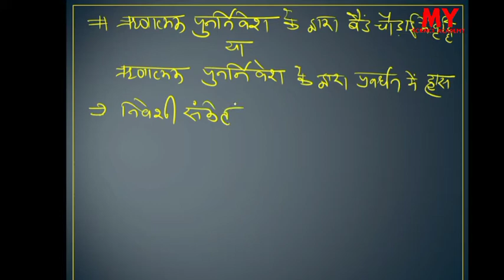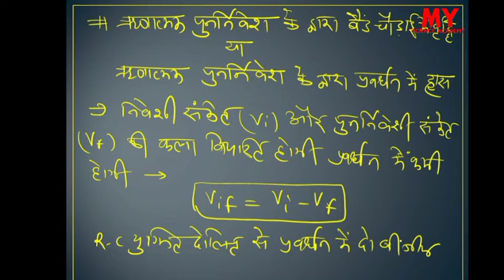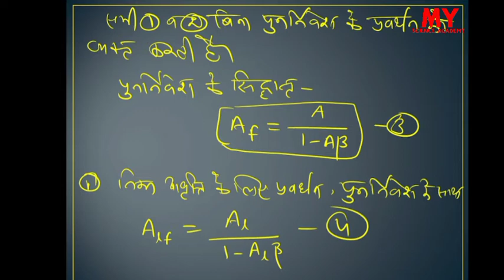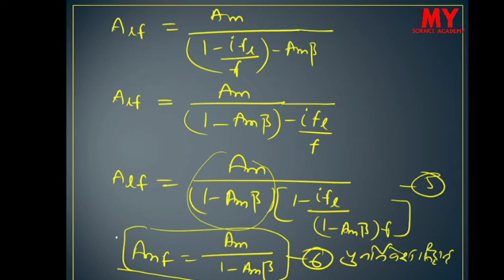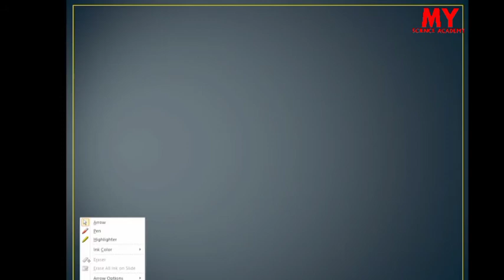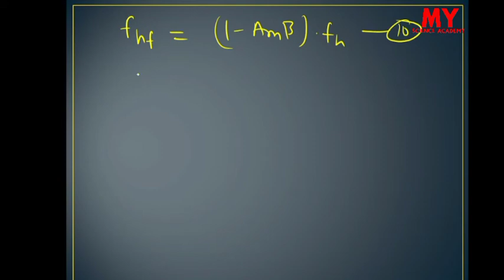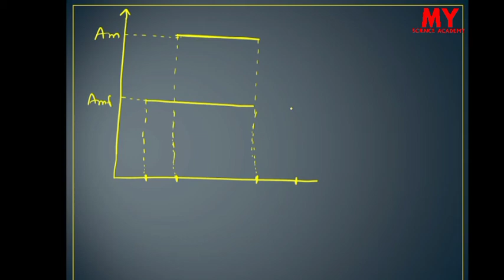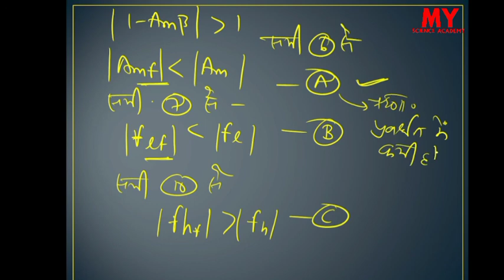Loss of Amplification by Negative feedback||Electronics||B.Sc Part 2